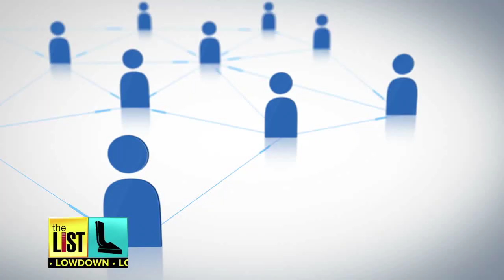3 Surprising Ways Cell Phones Affect Your Health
Cell phones have changed everything about society: dating, shopping, how we get around. It’s no surprise that our mobile devices are actually changing our physiology too. The List’s Bradley Hasemeyer has the Lowdown on ways cell phones are affecting your health.